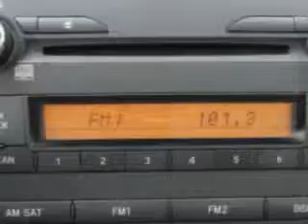2010 Toyota Corolla Lugoff Toyota Scion Lugoff, SC 29078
2010 Toyota Corolla- imagine driving this SILVER 2010 Toyota Corolla, equipped with a 4 Cyl. engine and an automatic transmission with 47,964 miles. enjoy an exceptional 34 miles to the gallon on this great car with features like MP3 Player, Keyless Entry, AM/FM Stereo & CD Player, Tilt Steering Wheel, Cruise Control, Anti-Lock Braking System, Drink Holder, and much more. Enjoy the drive and have peace of mind in this 2010 Toyota Corolla. see us at Lugoff Toyota Scion today!
miles-  47,964
vin- JTDBU4EE6AJ063480

878 Highway 1 South
Lugoff, South Carolina 29078